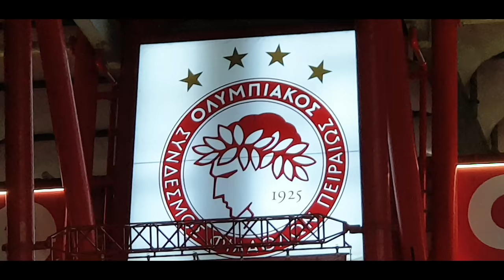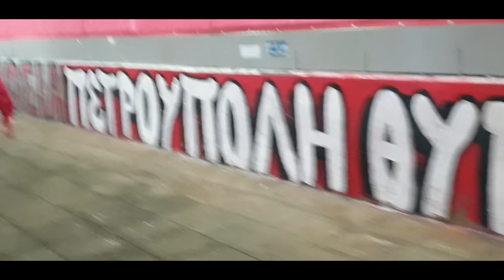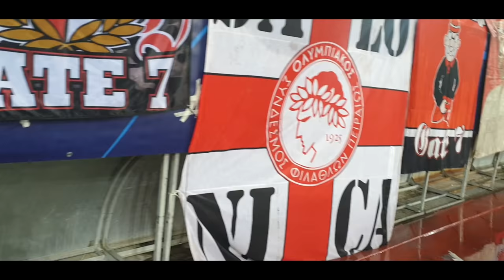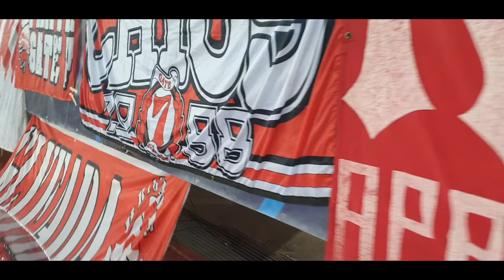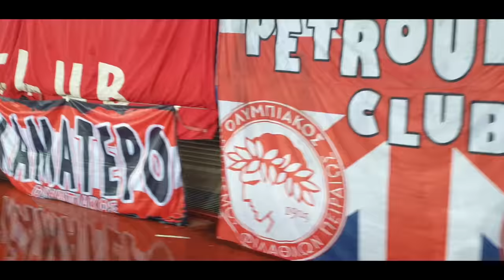Делије и θύρα 7 у Атини - Најјаче братство на свету | Делије και θύρα7 μαζί στην Αθήνα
ΘΥΡΑ 7-DELIJE ΑΔΕΡΦΙΑ ΓΙΑ ΠΑΝΤΑ